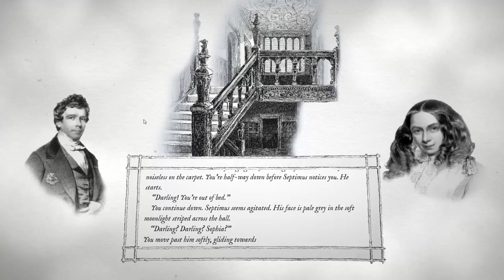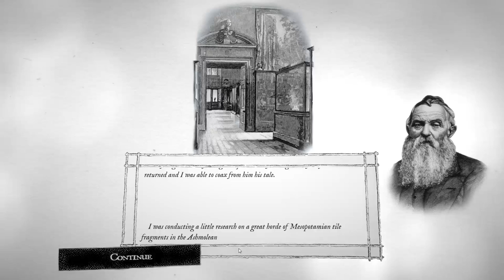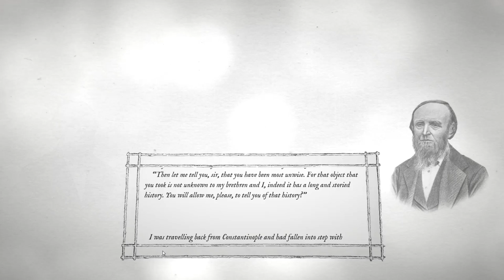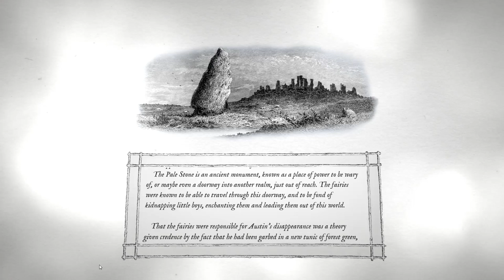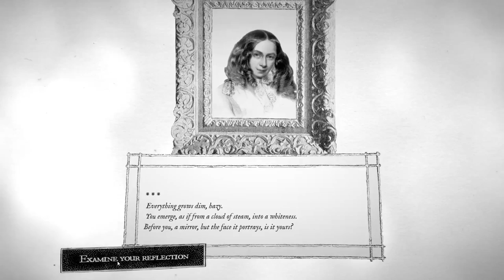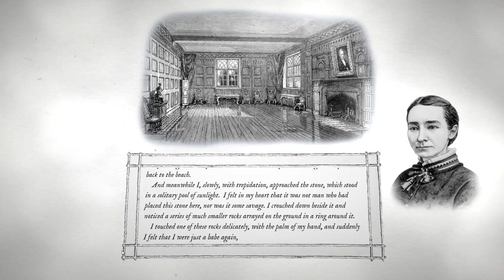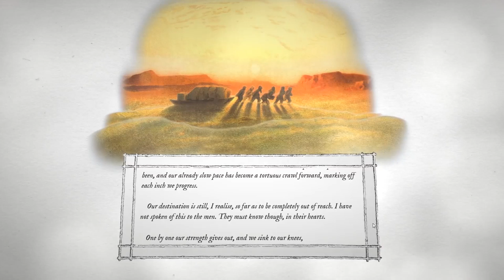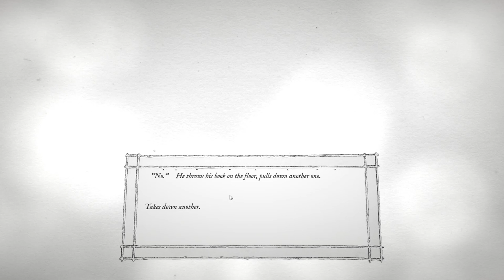Let us Play: As a Glow Brings Out a Haze - my Gothic Jam Game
I play through my Gothic Novel Jam Game:
Newly updated, probably working now, and not as full of typos as it could have been.